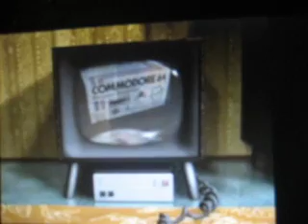Sasiedzi Telewizor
:D